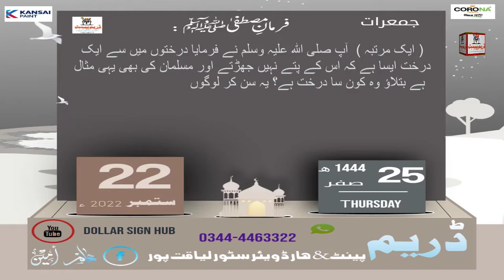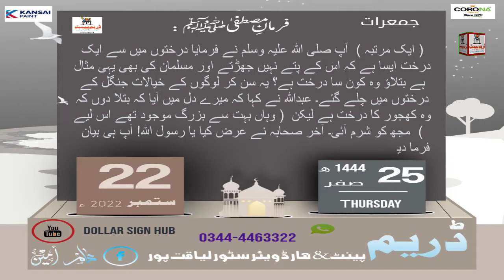Sahih Bukhari Hadees No.62|صیح بخاری حدیث نمبر 62 |Hadees Nabvi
Hello Friends:-
This channel is designed to teach you about online earning
This channel is designed to teach you about Hadees Shreef..
You can also see your daily Star(Horoscope)& Achi bat...
In This Channel we will Teach you how to do everything online from which app
There in no Guarantee that any of our apps will do business your way
If you Need any kind of information you will contact with us on FB Instagram What's app..
if you are interested in vesting you will also find videos from our channel..
And if you are interested in games we have many PUBG videos...